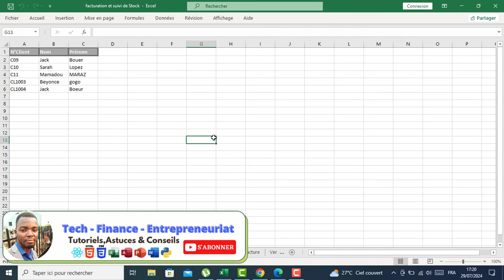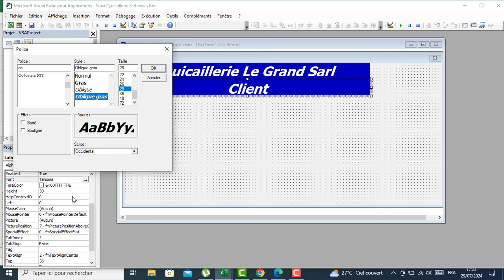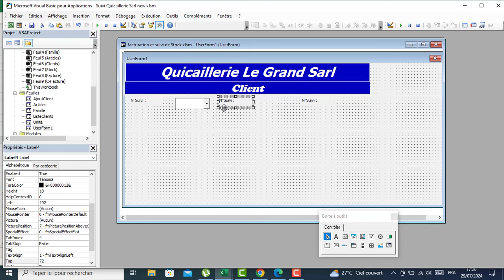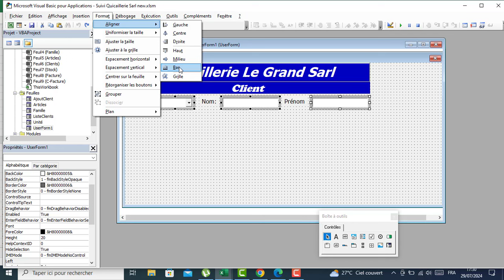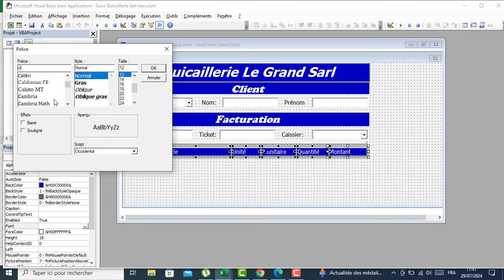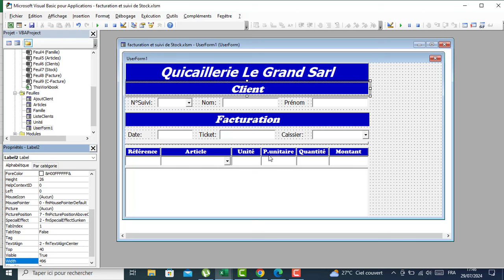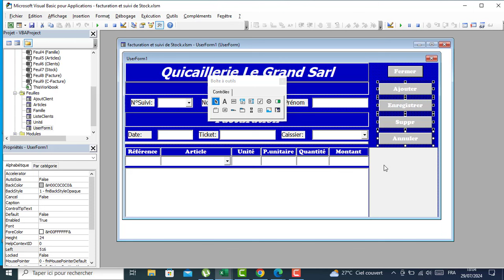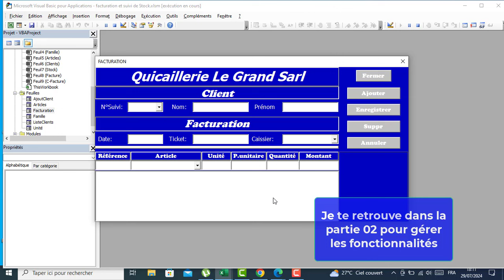Facturation et gestion de stock en une seule Application | Jour N°07 Facturation partie 01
Eh salut à tous, aujourd'hui nous poursuivons avec la conception de cette magnifique Application de facturation et Gestion de Stock sur Excel. Alors que tu ais un niveau débutant, intermédiaire ou avancé , pas de panique , nous allons tout voir en détail.

Les fonctionnalités que nous allons implémenter dans cette appli sont:
✔La facturation avec édition d'une facture ou ticket
✔Le suivi de Stock (Bon d'entrée, de sortie, édition de l'état du stock en temps réel)
✔Edition du livre ou état des recettes sur une période donnée
...etc

Chaque semaine je partage avec vous des tutoriels et astuces pour une meilleure appréhension et exploitation de:

✔  la suite suite Microsoft (Excel, Access, Word, Powerpoint...)
✔  Développement Web (HTML5 , CSS3 et Javascript, Reactjs )...etc
✔  Autres technologies...